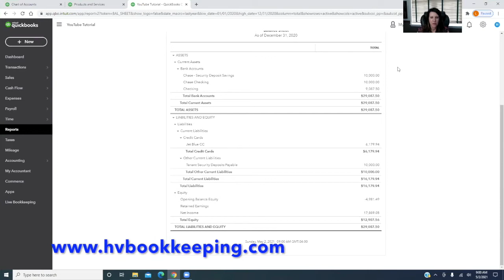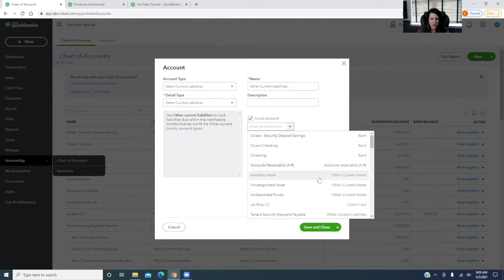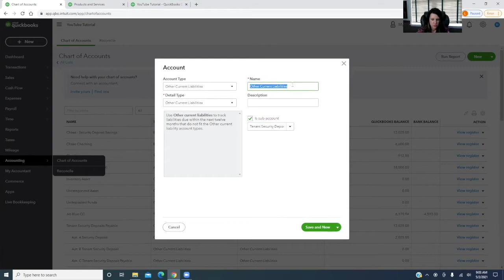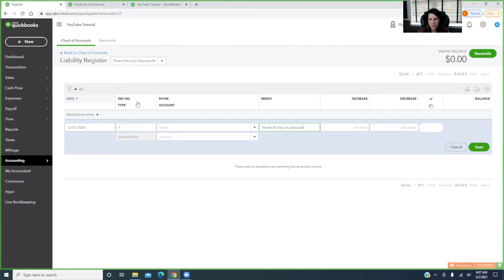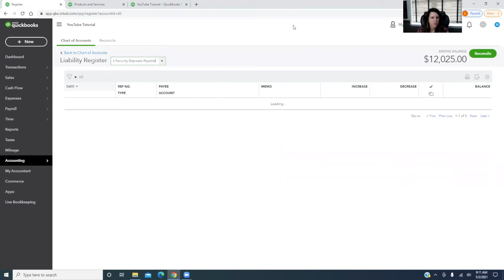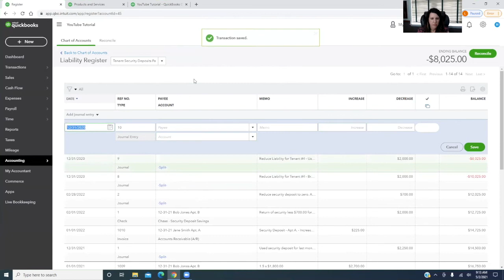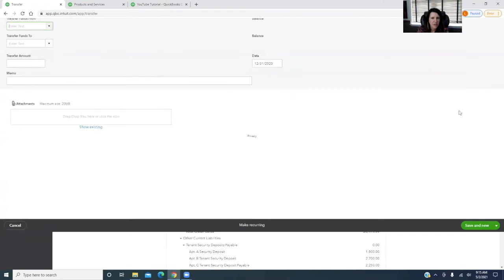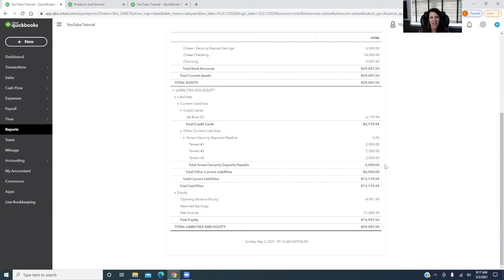How to Fix Tenant Security Deposits in QuickBooks Online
Hello Landlords & Bookkeepers,

I'm Laurie Ellison from Hudson Valley Bookkeeping, Inc. We specialize in Real Estate Bookkeeping and QuickBooks consulting.
In this video, I will teach you how to fix your QuickBooks to accurately reflect the total of security deposits that you are holding.
- Learn how to break out tenant security deposits on your balance sheet by tenant.
- Learn what to do when a tenant skips out on the rent and you no longer owe them their security deposit.
- Learn how to apply a security deposit for the last month of rent.

❕Book a Complimentary 15 minute Consultation with Laurie❕

Downloadable Resources for You!

Time Stamps:
0:38 Balance Sheet Fixed
1:25 Tenant Deposit Scenario Fixed and broken out.
2:50 How to make individual tenant accounts on the balance sheet.
4:45 Moving tenant balances out of the general tenant security deposits payable to specific tenant accounts.
7:55 Converting security deposits to rental income.
9:50 Don't forget to step up security deposits along with rent increases.
10:45 Journal entry to decrease security deposits payable.
13:10 Looking at the balance sheet.
14:30 Move security money from the escrow account to the operating account.

Coaching With Laurie ⬇
How the Coaching Works:
- Lessons have a minimum of one hour and a maximum of two hours. ⏰
- Lessons are conducted via Zoom. 💻
- The lesson will be recorded and sent to you for future reference. 📸
Scheduling:
- I always like to speak with the real estate investor before we meet, so I fully understand his/her needs and concerns to make the most out of their QuickBooks lesson. If you are interested, please:
Topics Covered But Not Limited To:
- Guided Setup for your QuickBooks File
- Chart of accounts specific to real estate.
- Learning the dos and don’ts of QuickBooks.
Guided QuickBooks Clean Up: 🧹
- Fix the Balance sheet.
- Clean up duplicate accounts.
- Learn how to post in your own QuickBooks & reconcile bank accounts + credit cards.
Property Purchase and Sales: 🏦
- Posting a purchase or sale of a property & flip property
Property Financing: 💰
- Post a refinance of a property loan & post your mortgage payment each month.
- Reconcile your mortgage statement each month.
Rent Roll-Specific Income Tracking: 💲
- Creating a chart of accounts appropriate for rental properties.
- Create income codes specific to your rental units so that you can run a rent roll P&L.
- Learn how to automate rent invoices for your tenants & receive payments against rent invoices.
Expense Tracking: 🏨
- Track income and expenses specific to certain buildings or units.
- Determine if you need to use class tracking.
Security Deposits: 👨‍👩‍👧‍👦
- Record security deposits in your QuickBooks specific to each tenant.
- How to give a partial security deposit refund to a tenant.
- Fix security deposits in your QuickBooks.
Property Management: 💻
- Post property management statements in QuickBooks.
- Reconcile property management escrow bank accounts.